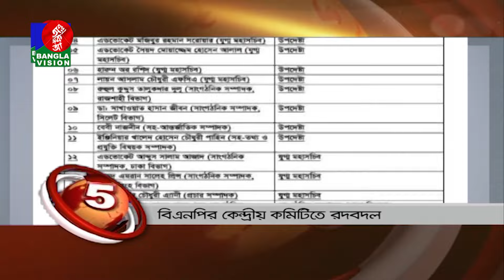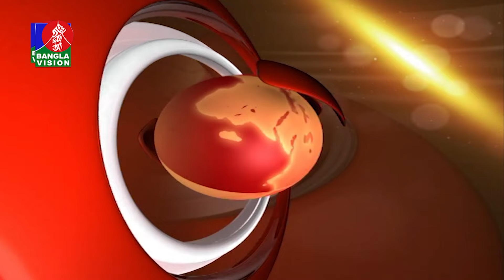Banglavision News Top Ten | 05 PM | 15 June 2024